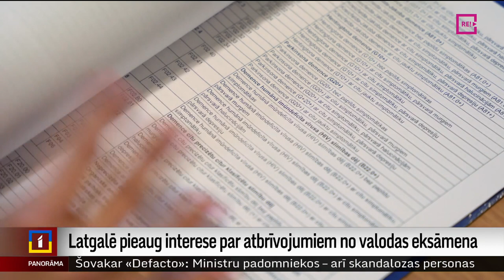Latgalē pieaug interese par atbrīvojumiem no valodas eksāmena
Lai pagarinātu pastāvīgās uzturēšanās atļauju, bet izvairītos no latviešu valodas eksāmena kārtošanas, rindas pie psihiatriem kļūst garākas arī Latgalē. Pie psihiatriem Daugavpilī ar interesi pēc atbrīvojuma pierakstījušies arī pacienti, kas līdz šim nav vērsušies pēc palīdzības. Tomēr izsniegt atzinumu ārsti nesteidz. Plašāk stāsta Dinija Jemeļjanova.